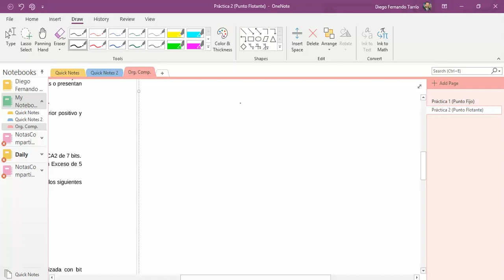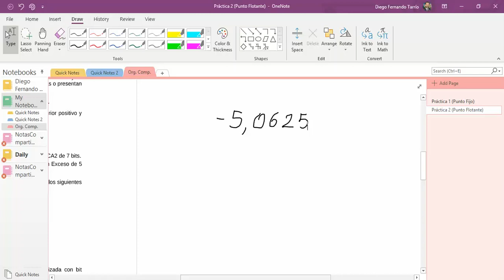OrganizaciónComputadoras 2020 Explicación Práctica 2 (Video 5)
Quinto video correspondiente a explicación práctica 2 de Organización de Computadoras. (Punto Flotante)